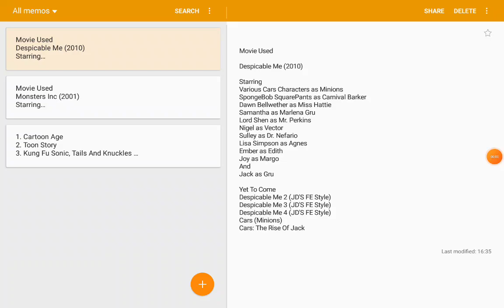Despicable Me (JD'S FE Style) Part 21 End Credits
Next Projects Are Kung Fu Sonic, Tails And Knuckles 2 & The Tow-Mater Tow-Truck Movie